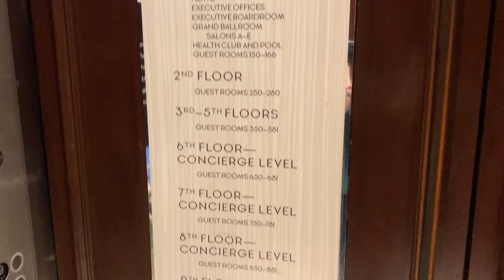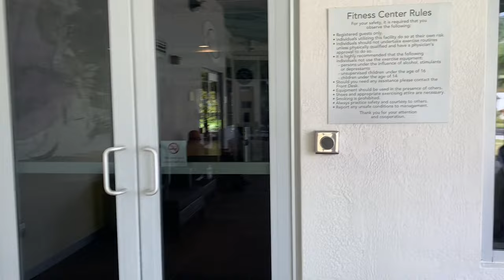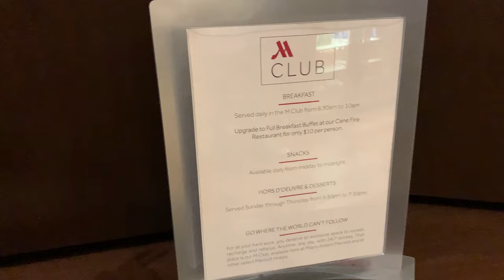Pre-Cruise Hotel Tour: Miami Airport Marriott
In this episode of Lauren of All Trades... Lauren stays at the Miami Airport the night before a cruise.

This was a beautiful hotel and highly recommend it. Breakfast is not included and will run you $18-22 for the buffet or a la carte off a menu. There is a free shuttle from (and/or to) the airport to the hotel, but alternate transportation is needed to the cruise terminal.